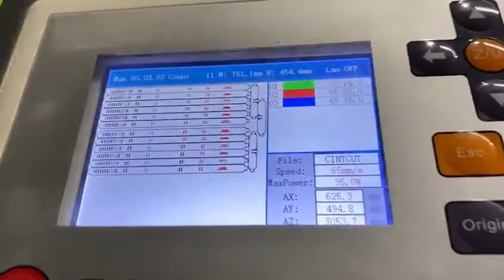Así se fabrican las pantallas faciales protectoras en Mallorca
Cut&Go, Socio Preferente del Club Cambra Mallorca, se ha marcado como objetivo fabricar 20.000 protectores faciales con sus máquinas láser, que pueden llegar a producir hasta 2.000 unidades al día.

Las máscaras están elaboradas con policarbonato, un material ligero, flexible y a la vez, muy resistente. Además, son desmontables y se pueden limpiar con lejía. Pesan unos 130 gramos y ofrecen una gran protección contra gotículas provinientes de tos y estornudos de gente próxima.